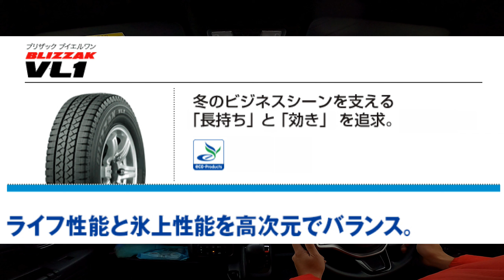ブリザックVL-1 N-VANで４年目に突入しました【スタッドレスタイヤ】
N-VANのスタッドレスタイヤ ブリザックVL-1を、今年も履かせました

４年目に突入したのですが、とりあえずまだいけますね

それにしても 2022年12月23日、広島県もすごく雪がふりましたよ

★ヘルちゃねんる【メインチャンネル】

★オリジナルTシャツ販売中です